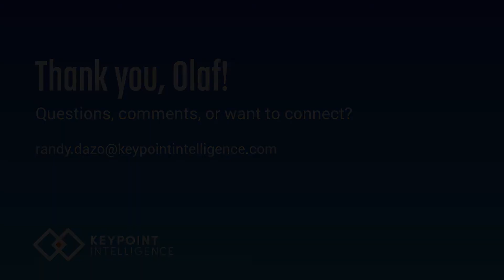Keypoint Intelligence Interview: Let the hybrid workplace become the new standard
Since Covid-19, the hybrid workplace has become the new standard in working life. How has digital workplace provider Konica Minolta made the transition to this new way of work? And how does the company use its “Intelligent Connected Workplace” approach and its own experience to help its customers increase their digital maturity? Olaf Lorenz from Konica Minolta talks about this with Randy Dazo from Keypoint Intelligence. He also explains how to transform unstructured data in the scanning process into structured data, making it more meaningful and useful for the information-based decision-making process. Olaf Lorenz also talks about the measures the company is taking to reduce its CO2 emissions and how it is involving its customers in this. Because a digital workplace is also a sustainable workplace!